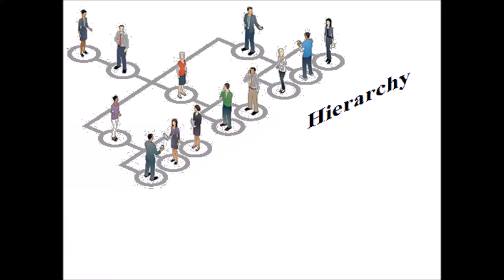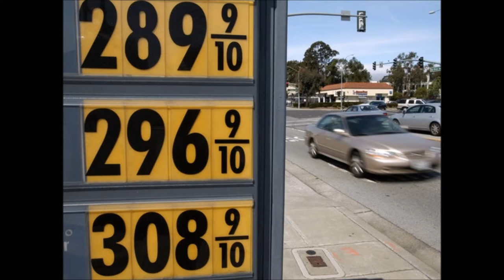Hierarchy & Property (2 minutes)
The institutions of hierarchy and property, which we have accepted as "normal" for 10,000 years, are actually the cause of war, poverty, ecocide, and our other problems. We must end those two institutions. The first step is talking about it.